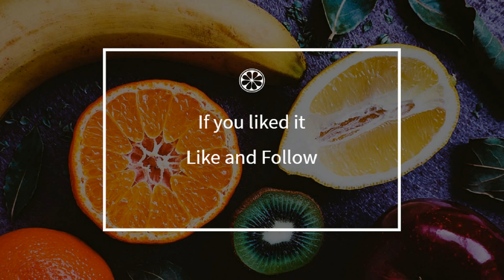How to cook - Oran Gaspacho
Here is a beautiful french Oran Gaspacho recipe !
 This video will teach you how to do a great Oran Gaspacho, simply and easily !